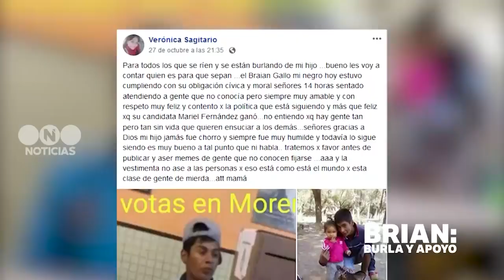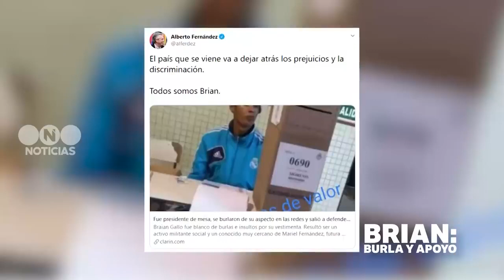La historia de Braian Gallo, el joven discriminado por llevar gorrita